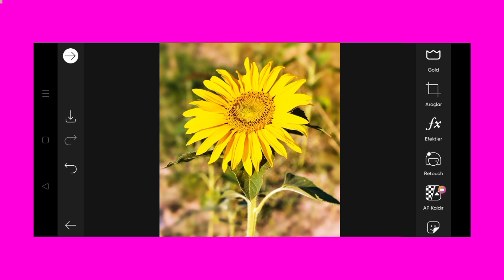Trending HDR video | A Screen Of Pure Pink sdc editing cc | Background | Bp Backdrop A380F K #100